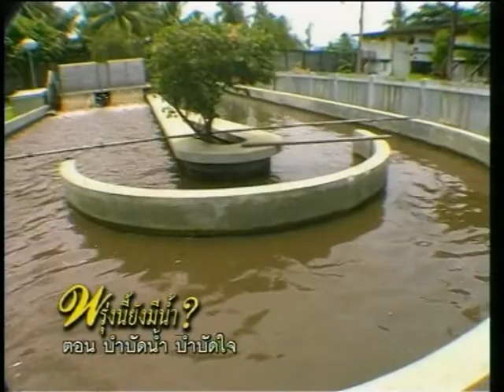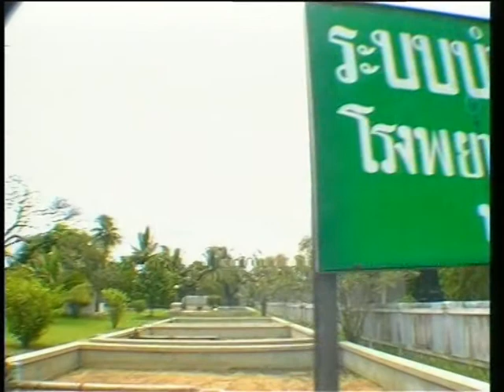พรุ่งนี้ยังมีน้ำ ตอน 63 บำบัดน้ำ บำบัดใจ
สารคดีพรุ่งนี้ยังมีน้ำ? ตอน บำบัดน้ำ บำบัดใจ
โรงพยาบาลนิติจิตเวช พุทธมณฑลกับระบบบำบัดน้ำเสีย หมุนเวียนนำกลับมาใช้ใหม่